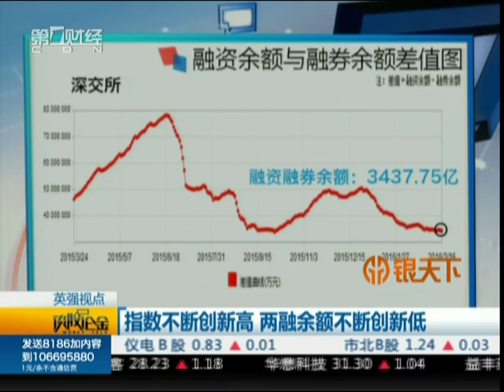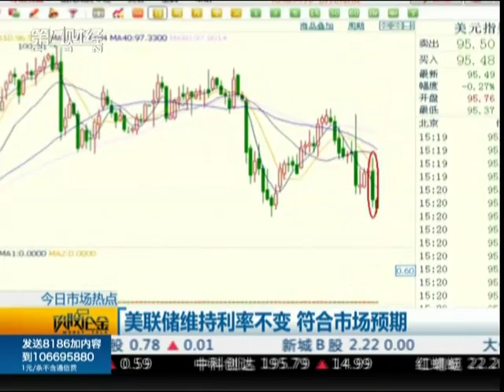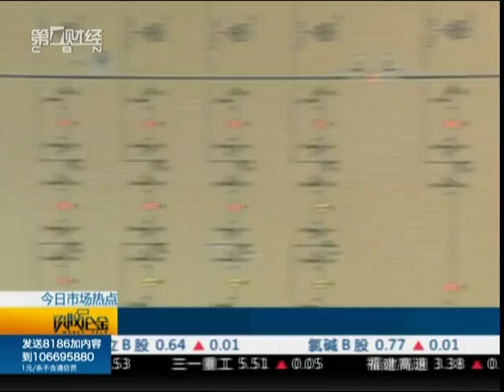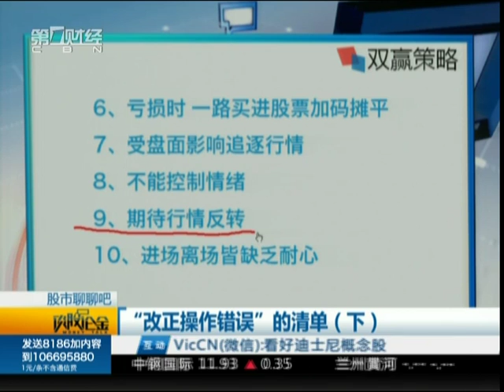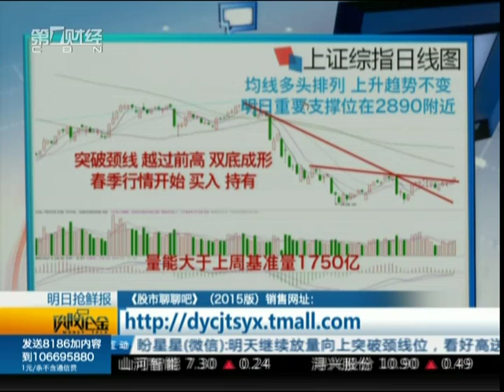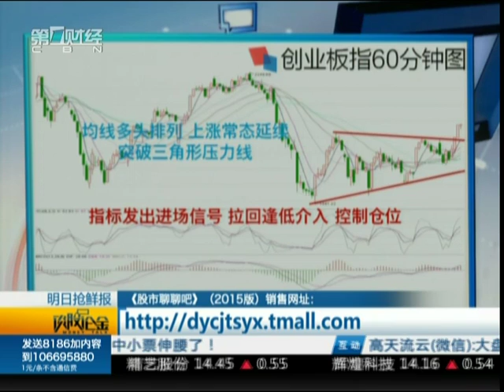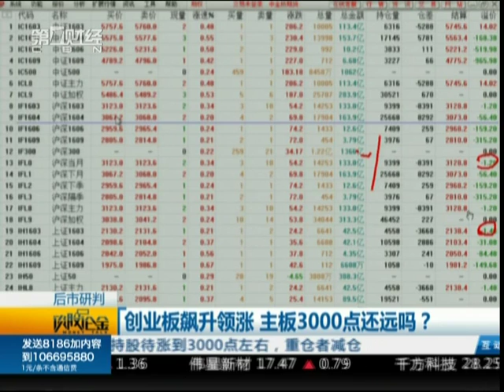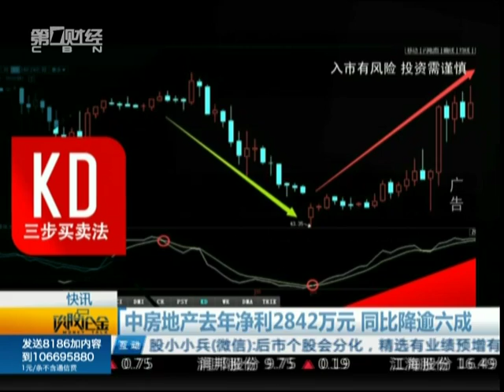【谈股论金】20160317完整版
《谈股论金》是中国最具人气的证券节目。立足投资者互动，以经历了市场实战考验的普通投资者作为主体的证券谈话栏目，被投资者亲切地称为“股民之家”。节目中不仅有民间炒股达人对A股走势与热点的分析和解读，还包含了“股市聊聊吧”与“明日抢鲜报”等人气小板块。节目常年居于第一财经晚间收视率最高。

MONEY TALK, often recognized as “the Home Ground of Stock Investors”, is the most popular stock market talk show program in China. Hosted by experienced individual investors who share their opinion towards market news and operation strategies, MONEY TALK engages individual investors and has become the most viewed evening TV shows among CBN portfolio.